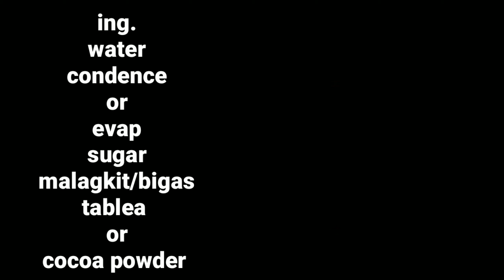How to Cook Champorado